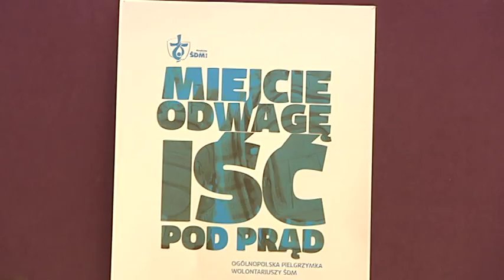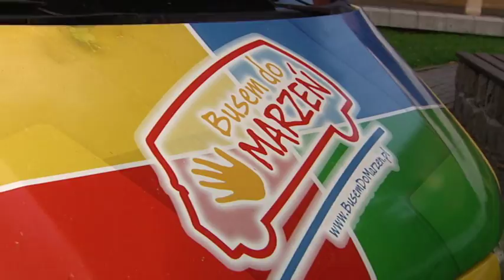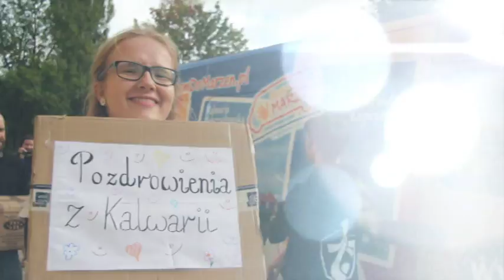Czekamy na Światowe Dni Młodzieży 11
Emisja co tydzień:
piątek 16:45 TVP 1
niedziela 11:00, TVP Polonia